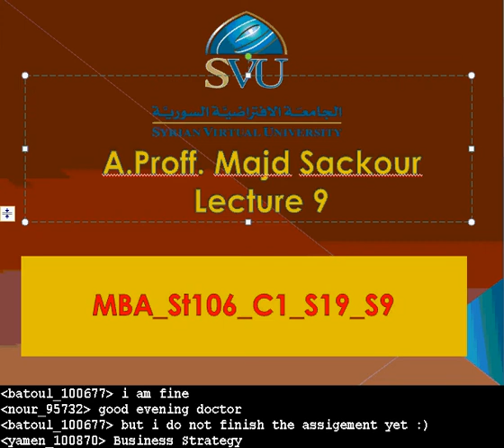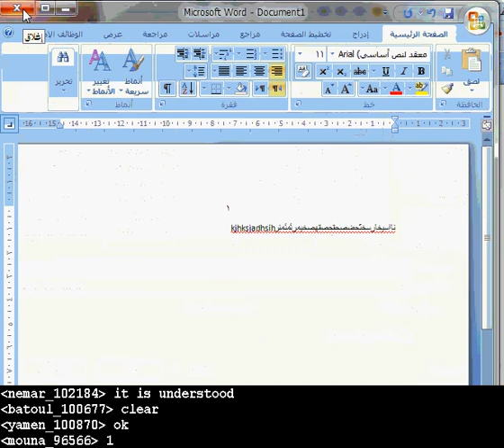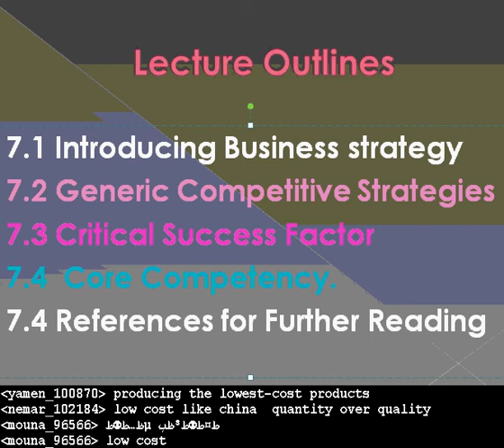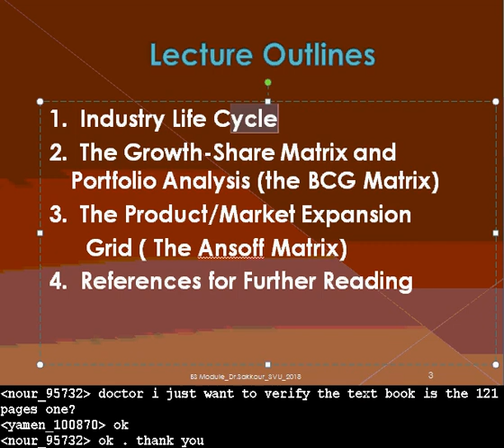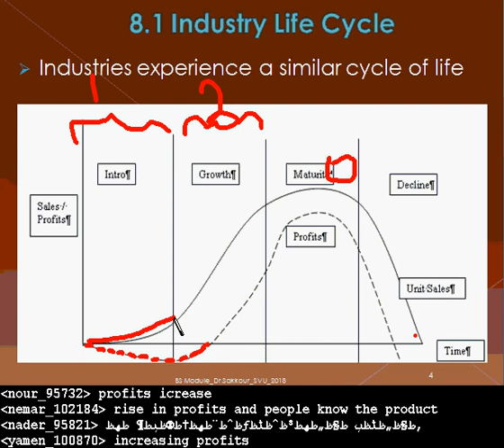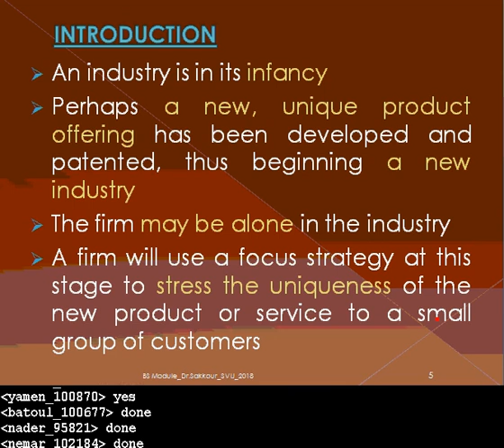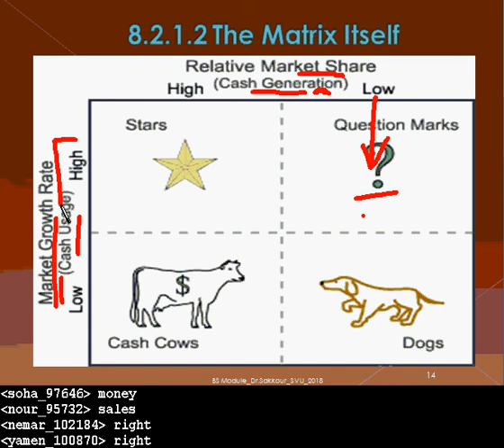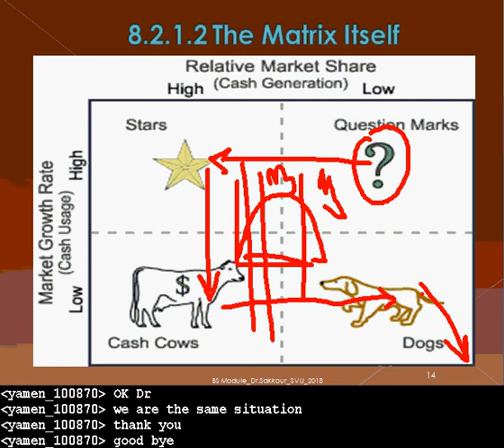St106 C1 S19 S9